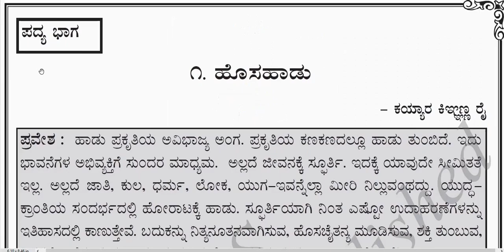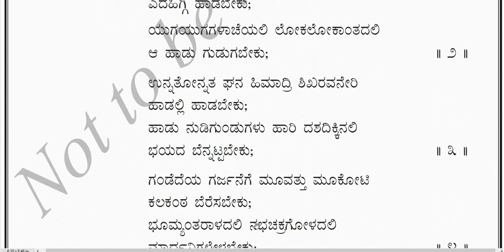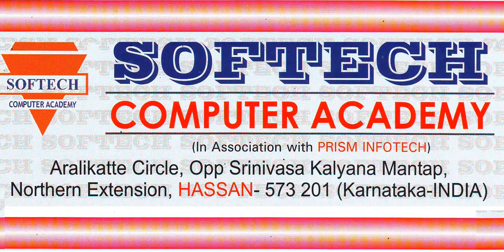9th Std, (Karnataka) 1st-Poem Kannada(ಸಿರಿ ಕನ್ನಡ, Siri Kannada) -"ಹೊಸ ಹಾಡು, Hosa Haadu":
9th Std (Karnataka) Kannada (ಸಿರಿ ಕನ್ನಡ, Siri Kannada) Poem-1"ಹೊಸಹಾಡು Hosa Haadu"